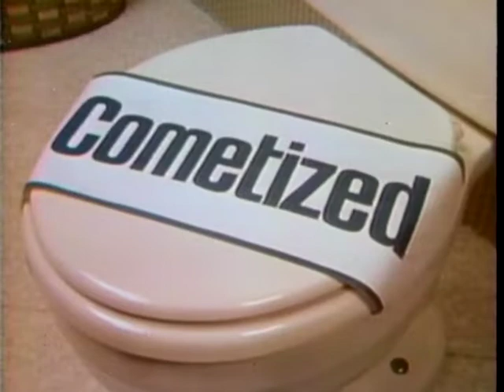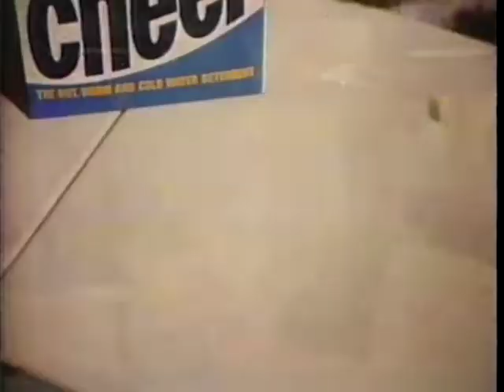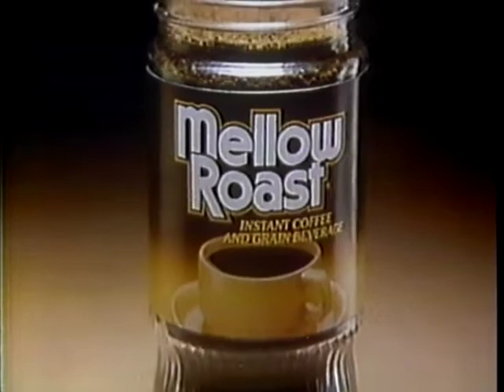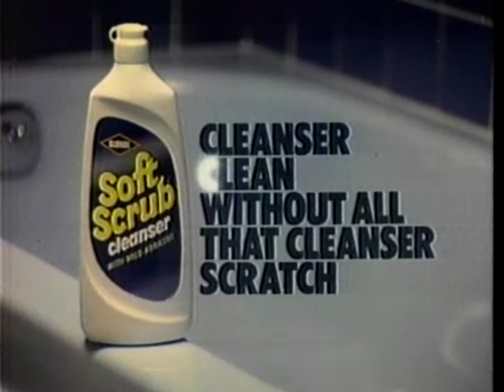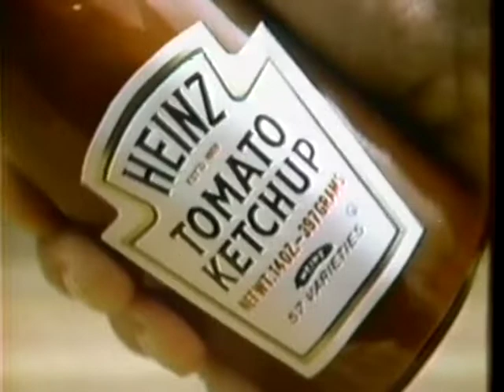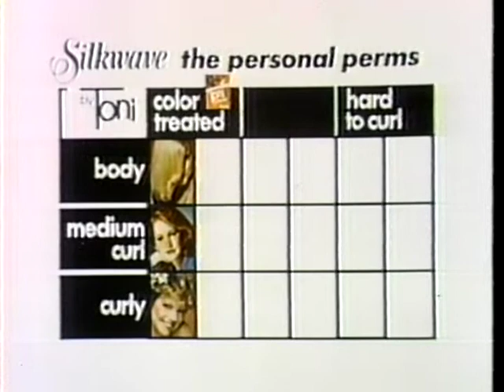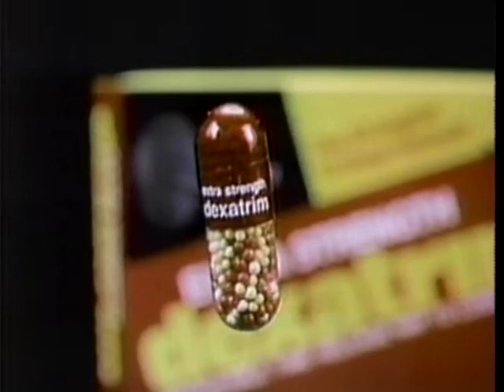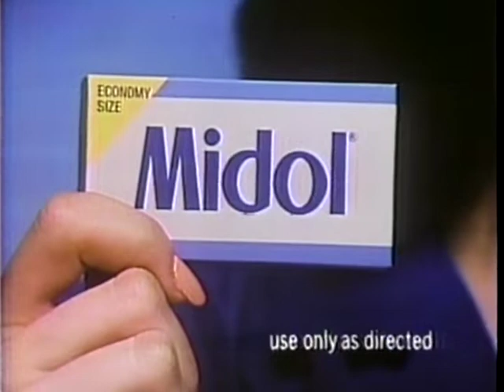TV Commercials Aired Jul 7th, 1981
TV Commercials, aired July 7th, 1981 with CBS Tuesday Night Movie "Some Kind of Miracle"

Chapters:
0:00 Intro
0:35 Some Kind of Miracle TV movie intro
1:07 Scope mouthwash
1:37 Comet cleanser
2:08 Jell-O Pudding
2:39 Post Raisin Bran
3:17 High Point decaffeinated coffee
4:17 Cheer detergent
4:48 Zest Soap
5:17 CBS Tuesday Night movie bumper
5:39 BellSystem telephone
6:08 Tostitos
6:39 Eraser Mate 2 pen
7:10 Milk
7:40 CBS Tuesday Night movie bumper
7:52 TV promo - People are talking
8:16 PG&E
8:46 Mellow Roast Coffee
9:16 News Promo and bumpers
9:38 Natural Wonder lipstick
10:08 Soft Scrub cleanser
10:38 A&W Rootbeer
11:08 Chef Boyardee Beef ravioli
11:38 CBS Tuesday Night movie bumper
11:50 TV Promo - The Four Musketeers
12:00 TV Promo - CBS Sports Saturday
12:12 News Promo
12:37 Carl's Jr.
12:47 News Promo
12:57 Rondo
12:26 TV Promo - People are Talking and bumpers
13:44 Heinz Ketchup
14:16 Mastercard
14:46 Silkwave by Toni
15:17 Right Guard
15:49 CBS Tuesday Night movie bumper
16:06 Dexatrim
16:38 Fruit Fresh
17:09 Aqua-Fresh
17:40 General Foods International Coffees
18:09 CBS Tuesday Night movie bumper
18:20 TV Promo - The Incredible Hulk, Dukes of Hazzard, Dallas
18:40 CBS Evening News promo
18:54 Datsun Trucks
19:24 Burger King
19:54 News Promo and bumpers
20:14 Ban Roll-on deodorant
20:46 Miracle Whip
21:17 Midol
21:47 Clorox Bleach
22:18 CBS Tuesday Night movie bumper
22:32 TV Movie Promo - The Pirate
23:02 CBS Tuesday Night movie bumper
23:12 TV Promo - Magnum P.I., Knots Landing
23:35 Eyewitness News Nightcast intro
24:09 Purina Thrive! cat food
24:38 Jack in the Box
25:08 Alhambra